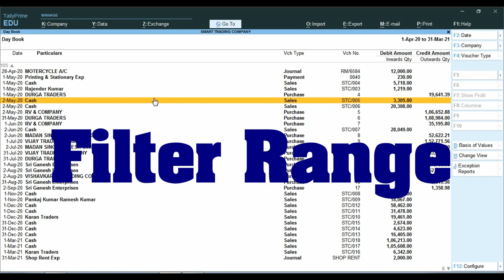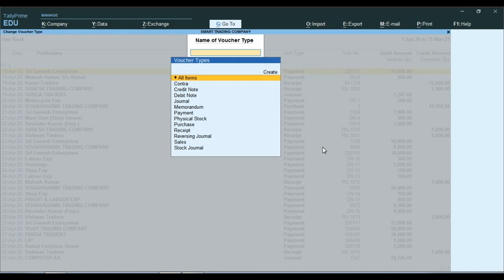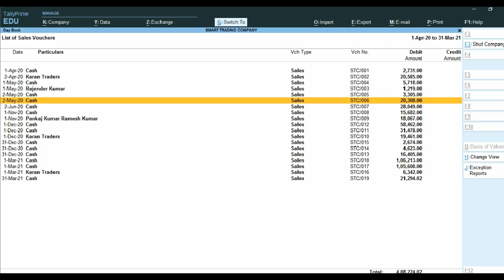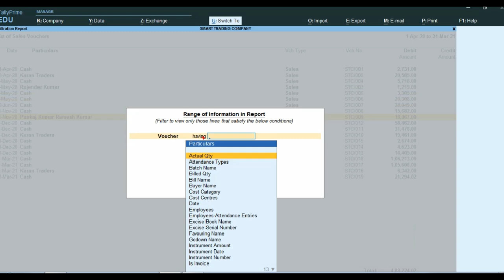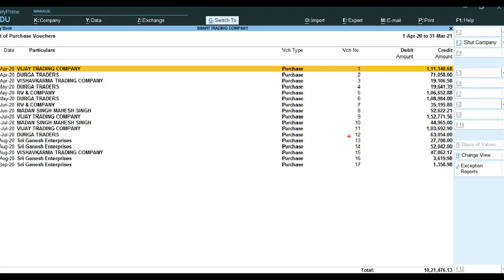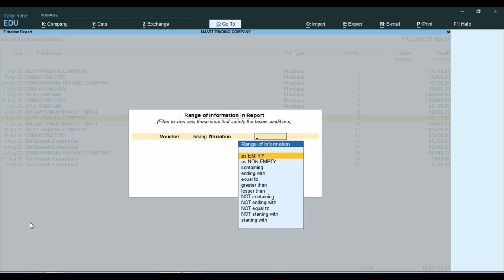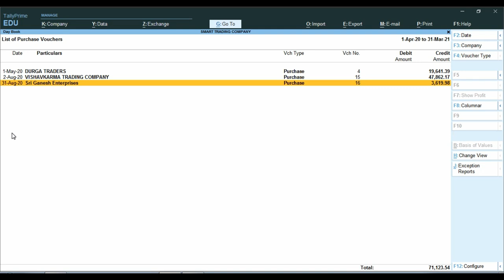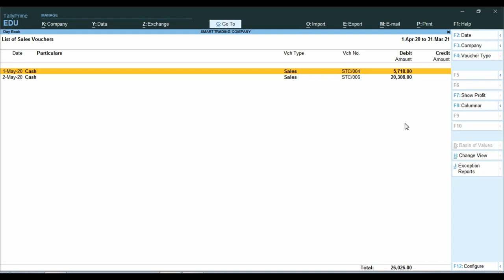How Use Filter Range Option in Tally Prime | Alt +F12 Filter Use in Tally Prime|Tally Prime Advance